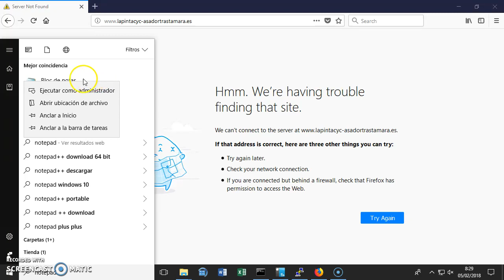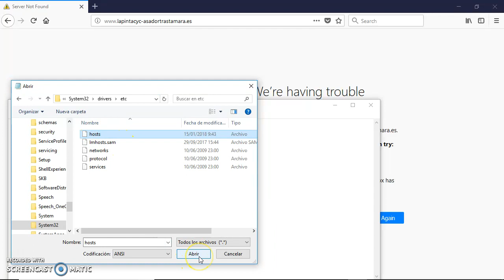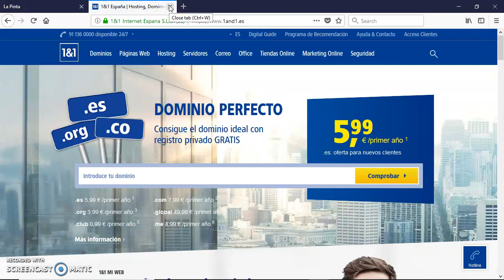07 - Wordpress - Modificación del fichero de hosts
Os dejo cómo utilizar un fichero a modo de mini servidor DNS, se trata del fichero de host de windows. Esto sólo es para hacer pruebas, evidentemente si necesitas un DNS real deberás pagar por ello (tampoco tanto). El DNS como sabes transforma el nombre de dominio en una ip a la que informáticamente el navegador web puede llegar, básicamente es como la agenda telefónica de un móvil, tú no te aprendes el número de teléfono sino el nombre del que quieres llamar.